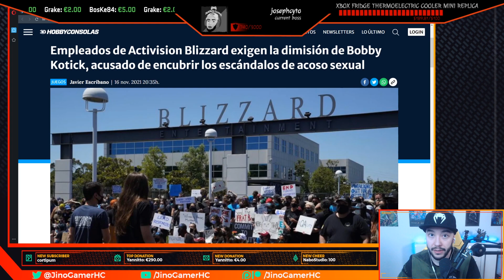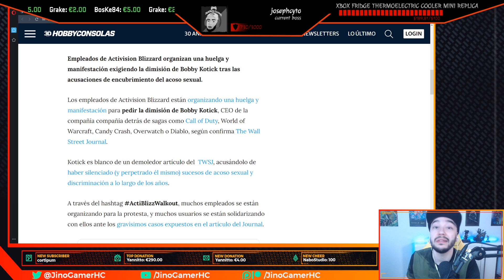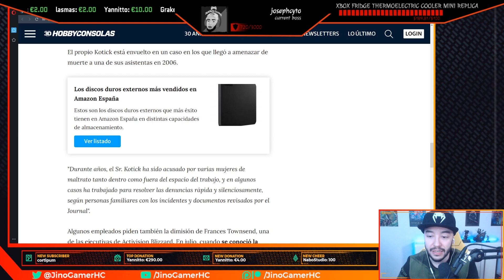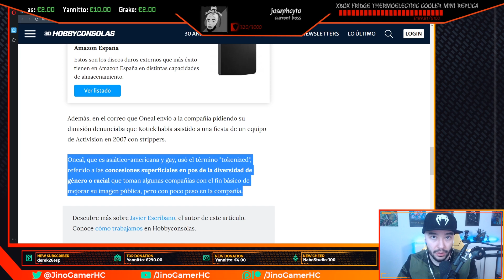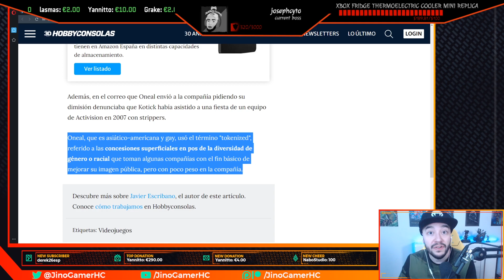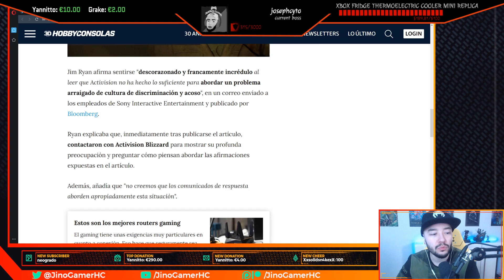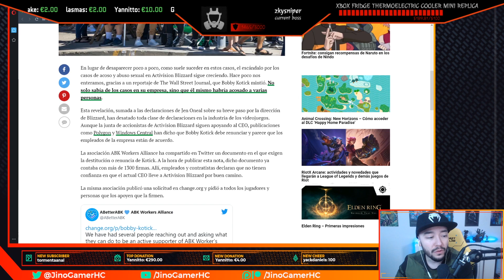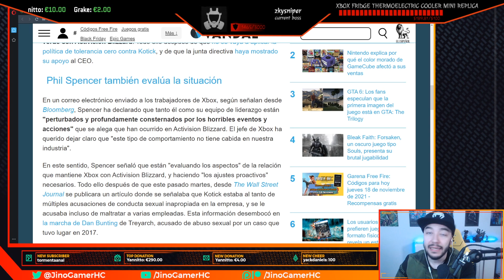La DECADENCIA de BLIZZARD pt. 3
Tiene pinta que este vídeo de "La DECADENCIA de BLIZZARD" va a ser el último de la saga, porque puede que no se recuperen después de la que han liado.